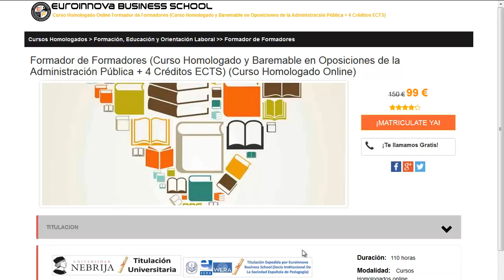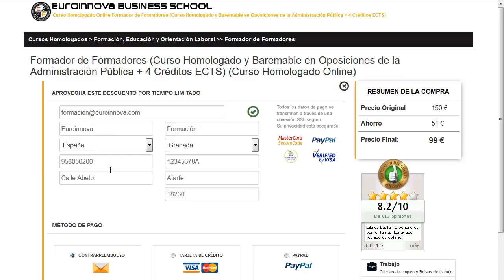cursos en palma de mallorca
Para más información sobre cursos en palma de mallorca entra

cursos en palma de mallorca. Encuentra todos los master para cursos en palma de mallorca. Si no sabes donde hallar un master o curso oficial. en la web de euroinnova Business School encontrarás todo.

Te ofrecemos todo en cursos en palma de mallorca. No lo dudes más,visítanos y usa nuestro buscador con el que encontrarás cualquier curso o master sobre cursos en palma de mallorca que desees.

Tenemos mas de 10000 master y cursos gratis con los que aumentar tu formación. Te Contamos todo lo que quieres saber sobre cursos en palma de mallorca precios, descuentos,donde se estudia. Entra y descúbrelo en nuestra web